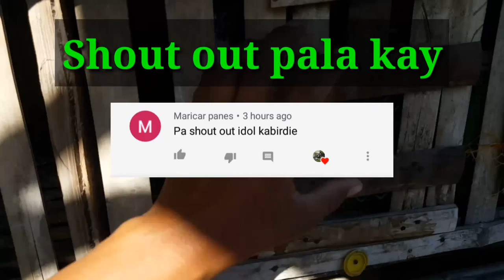MAY UMITLOG TAYONG KALAPATI!!😍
Vlogging Setup:

➡️OPPO A5S
➡️Monopod
➡️Tripod